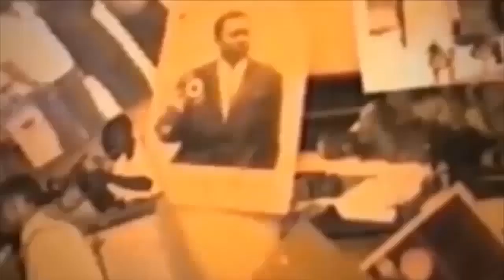EYINDI FERRE GOLA ATINDI TRESOR KONGOLO A DEVOILE TOUT LE FEATURING YA ALB NAYE NA REUSSITE YA ACOUS